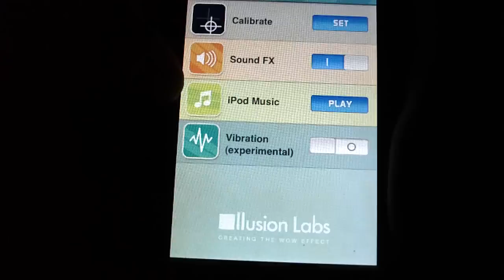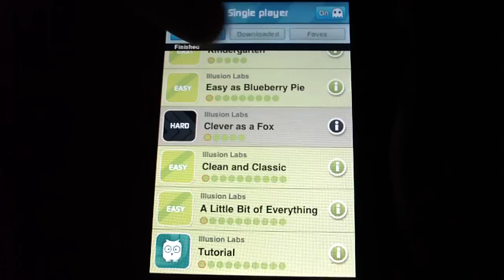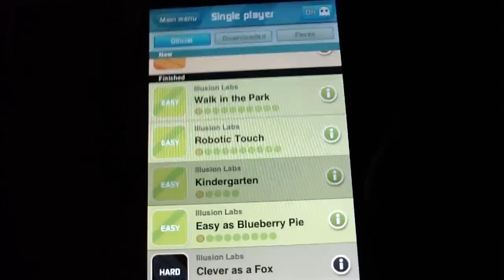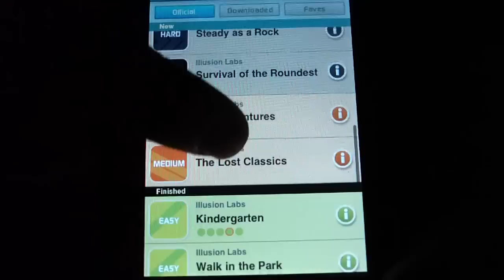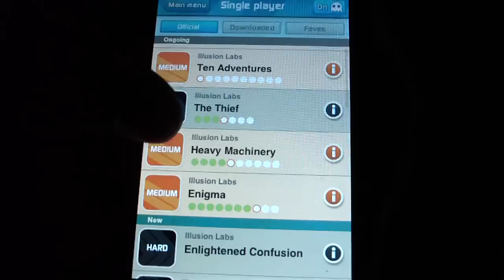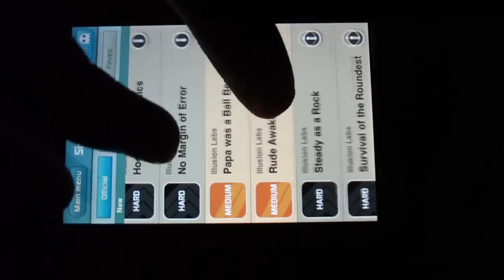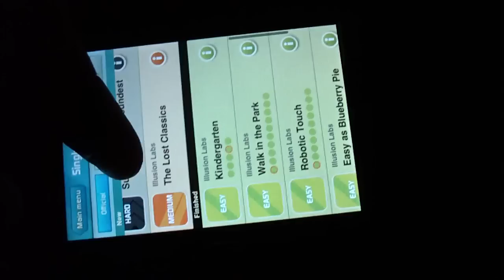88 Labyrinth 2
Ein sehr gutes spiel aber auch sehr aufreibendes spiel das einen zum ausrasten bringen kann also aufpassen sehr hoher Akro Gefahr wie ich finde die Til Steuerung ist sehr gut gelöst und macht auch ne menge Spaß weil sie überhaut nicht hakelig ist und alles schön flüssig läuft der Preis von 3,99 ist teurer geworden als ich es gekauft habe aber ist noch gerechtfertigt weil mann auch Level Downloaden kann und mit dem Editor auf dem pc noch mehr bauen kann auf jeden fall für Gedulds menschen ein muss ^^

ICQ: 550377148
Skype: DerAppTester